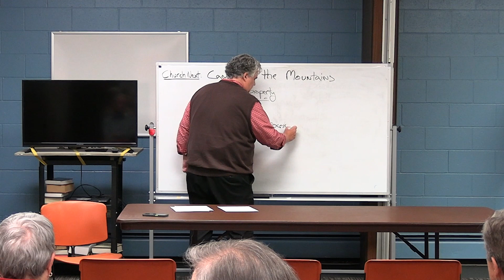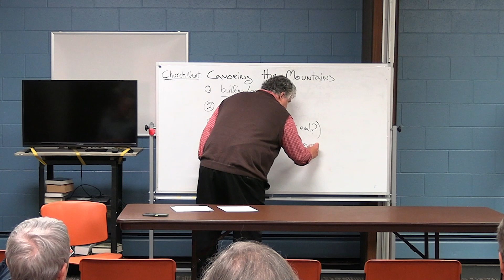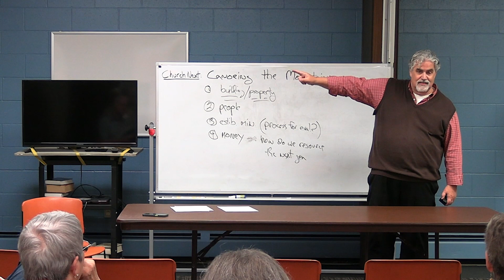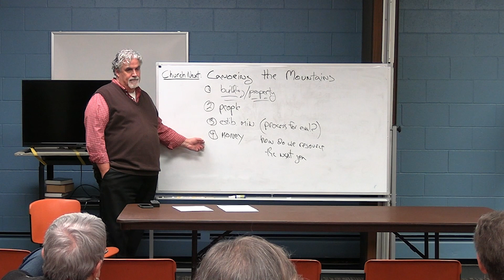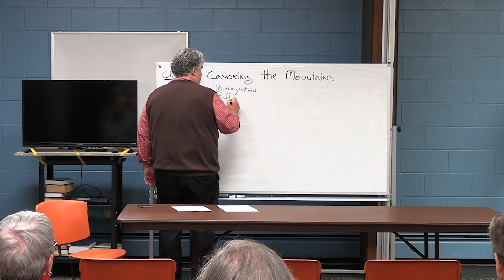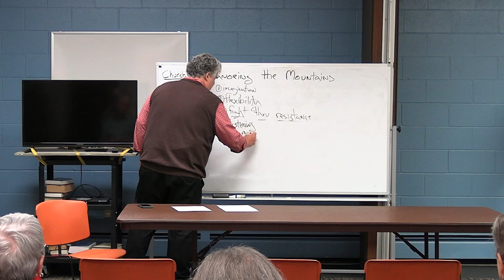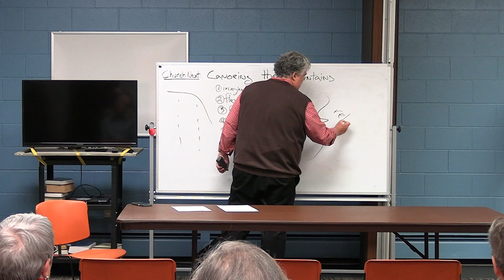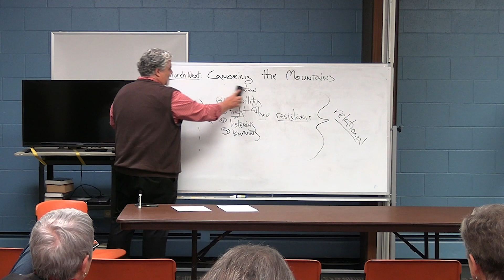Church Next Week 4